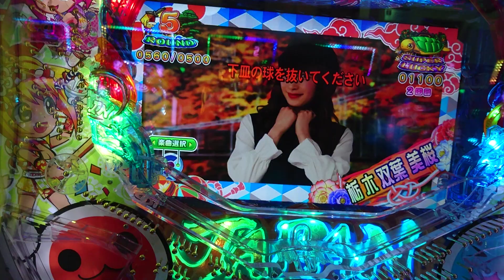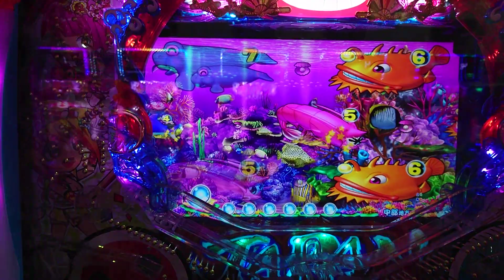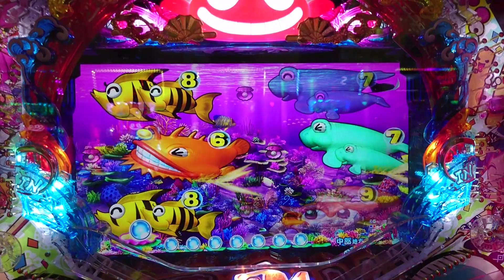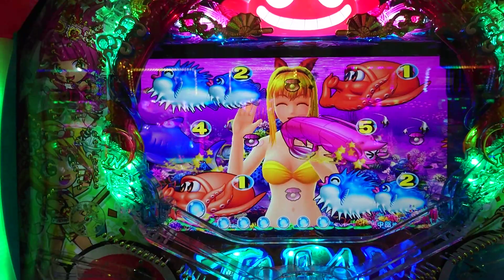【海ジャパン２・太鼓の達人・・・６５】確変継続目指して、海モード・中部地方で打ってみた